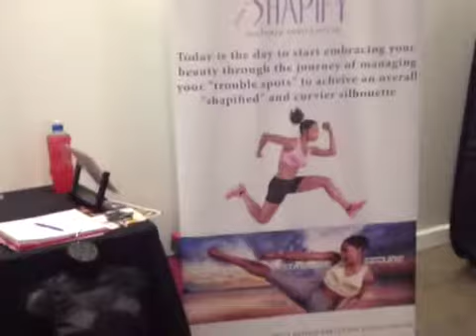VP TV sponsoring vendors share their excitement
Live at VP TV